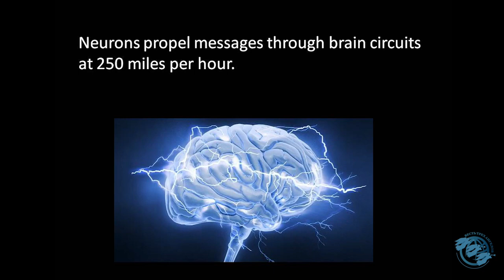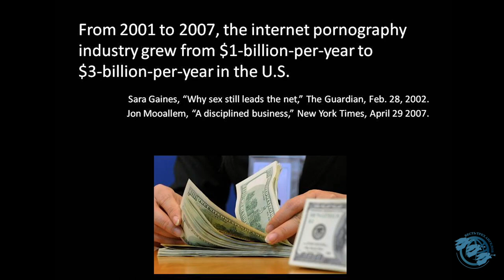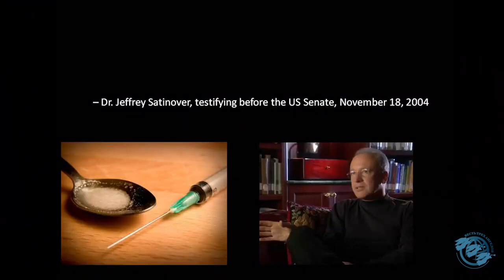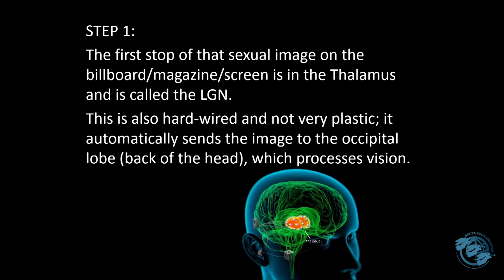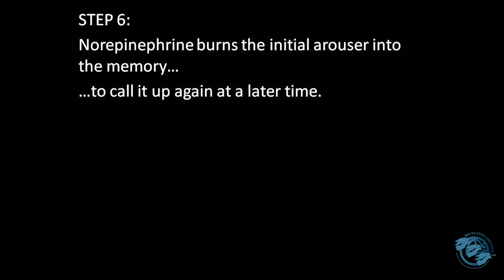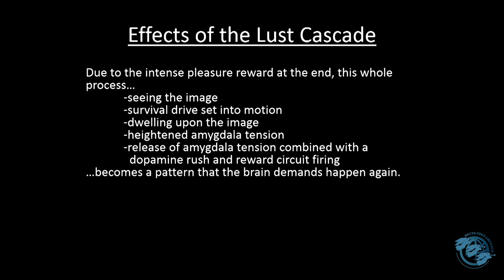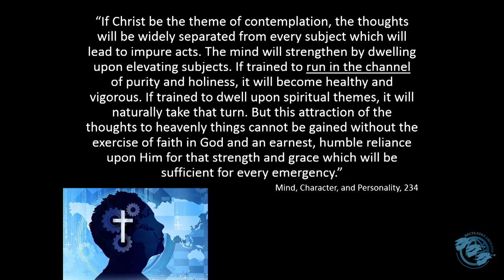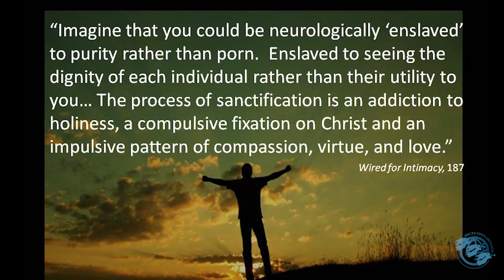🔴Тема 1. Твой мозг и порнография. Понимание каскада похоти. Великая похоть. Порабощен чистотой.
Если вы хотите поддержать это служение:
На карту (Visa) 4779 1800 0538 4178
На карту (MasterCard) 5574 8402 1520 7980
Делитесь этим видео с ближними, оставляйте комментарии и отзывы. Пишите, что особенно коснулось вашего сердца.
ПОЖАЛУЙСТА, не копируйте данное видео на другой канал без согласования со мной. (Контакты выше)
Рекомендую к просмотру ✅
🔸Проповеди Павла Гоя.
 • Павел Гоя
🔸Исполняющиеся пророчества – Вадим Харченко
 • Исполняющиеся Пророчества – Вадим Хар...

1 Взывай громко, не удерживайся; возвысь голос твой, подобно трубе, и укажи народу Моему на беззакония его, и дому Иаковлеву — на грехи его.
2 Они каждый день ищут Меня и хотят знать пути Мои, как бы народ, поступающий праведно и не оставляющий законов Бога своего; они вопрошают Меня о судах правды, желают приближения к Богу:
3 "Почему мы постимся, а Ты не видишь? смиряем души свои, а Ты не знаешь?" (Ис.58:1-3)